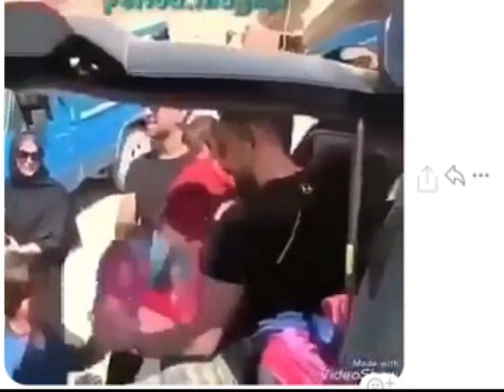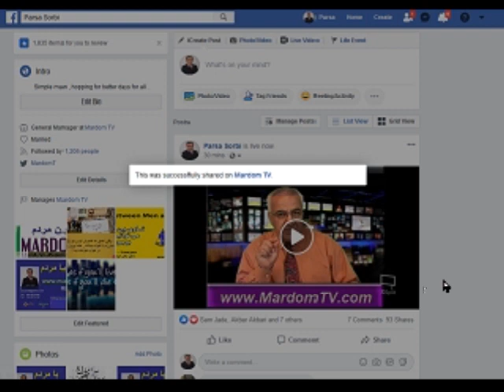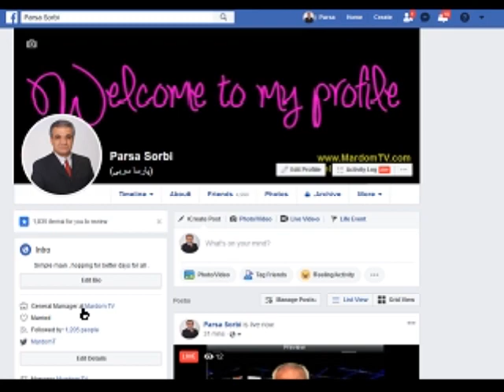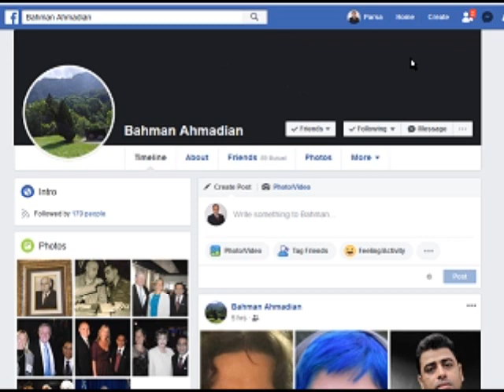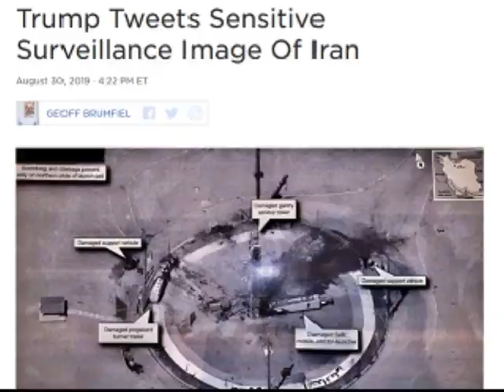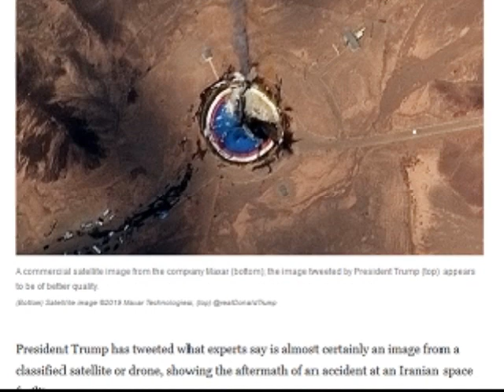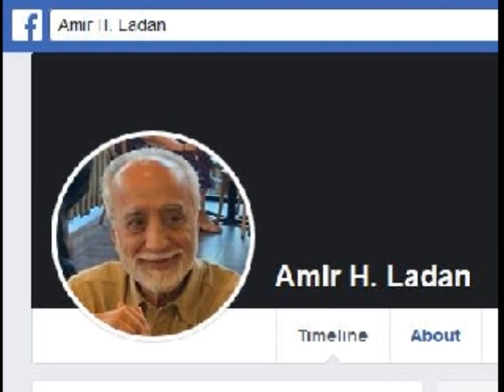Sorbi 2019 - 09 - 07 * Amir H. Ladan * ​سربی با مردم ​